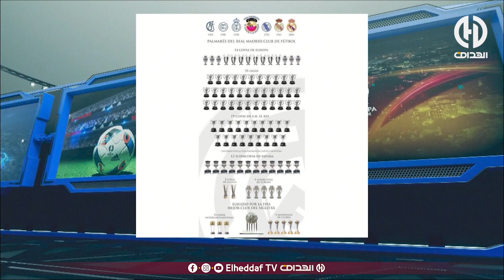بن شبير: "ريال مدريــد قادرين يربحو الدوري وما كانش المستحيل"